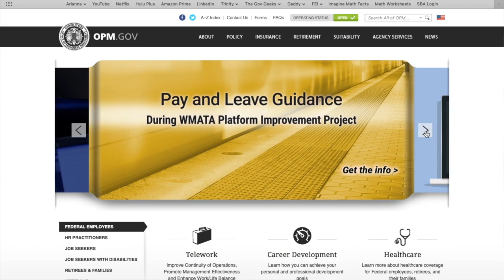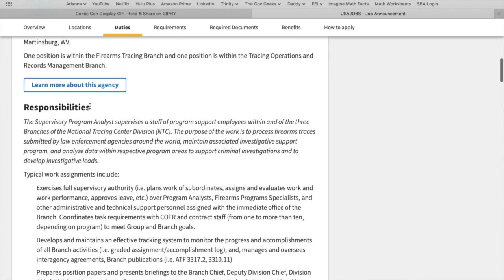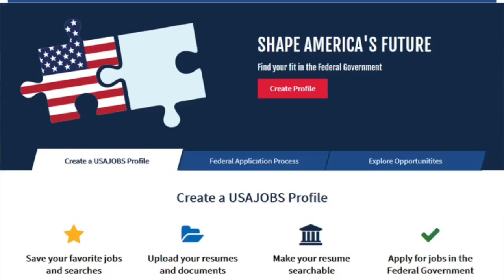How to skip the Stormtrooper resume - Gov Geeks Assemble Podcast #02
Issue #002: How to skip the Stormtrooper resume

Gov Geeks Assemble! Level up your 9 to 5 on 95

Join The Gov Geeks, Karen and Javier, on their commute to DC to learn about career strategies to get in and get ahead in government! 🤓